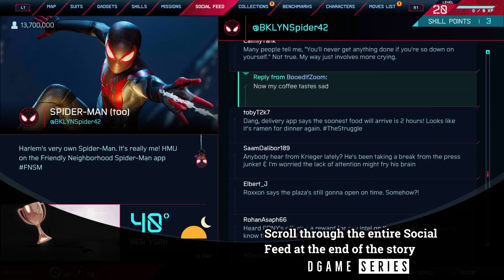Spiderman Miles Morales - (ALL TROPHIES) 4k I PS5